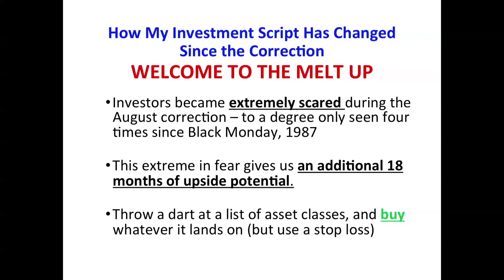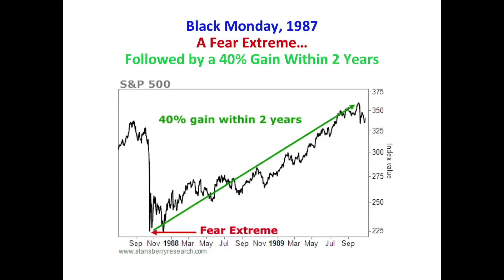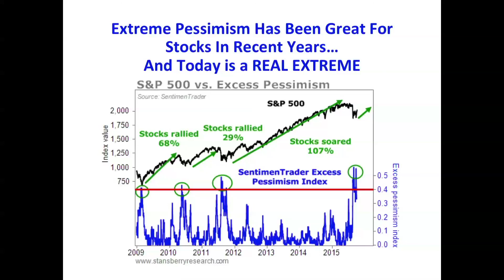Steve Sjuggerud - Vegas 2015